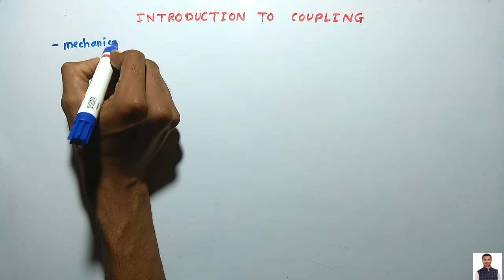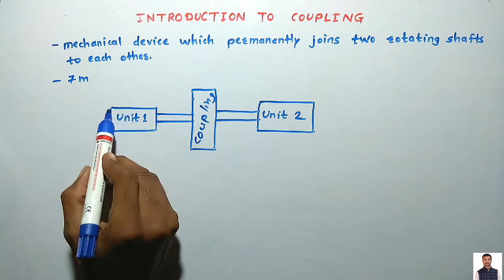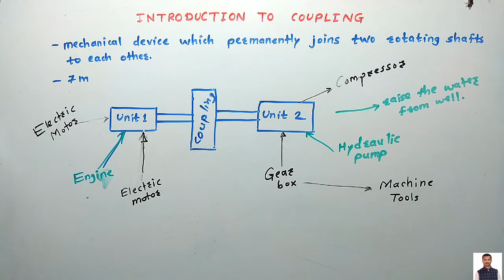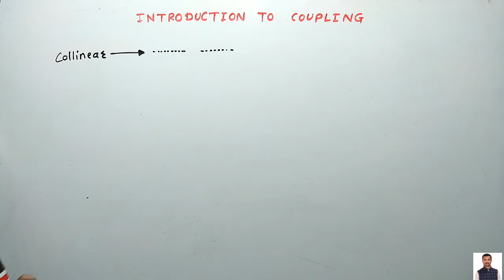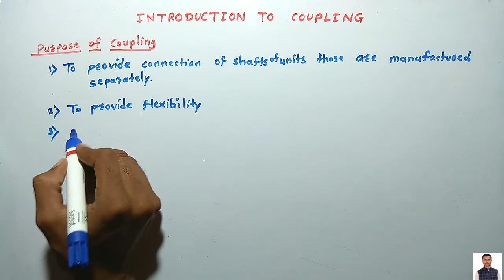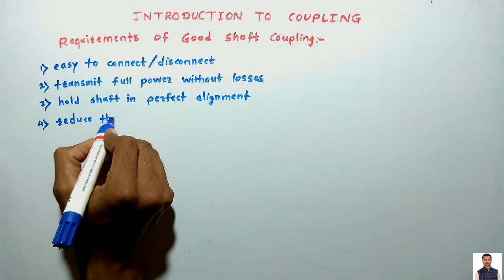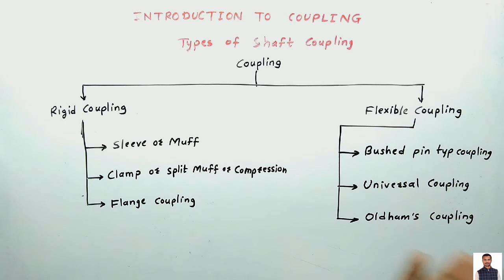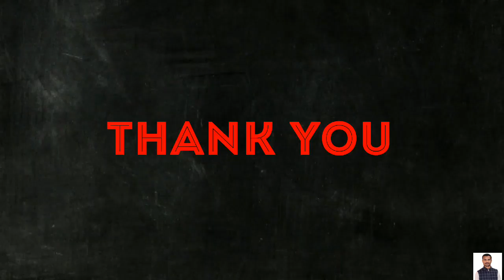Shaft couplings - Introduction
Hello friends,

Shaft coupling is a mechanical device which connect two shafts of separately manufactured units.

In this you will learn about coupling, it's types, requirements of good coupling, etc.

On this channel you get "Jeevan Sutras" in Marathi.

Watch All videos of Elements of Machine Design or Machine Design

Definition of Machine design

Basic Procedure of Machine design

Stress and types of stresses

Stress -strain diagram for ductile material

Mechanical properties of materials

Factor of safety

Stress concentration

Design of Cotter joint introduction

Bending failure of Cotter in Cotter joint

Designation of cast iron

Plain carbon steels

Selection of manufacturing methods

Design procedure of Cotter joint

Design of Cotter joint problem

Design of knuckle joint - Introduction

Design procedure of knuckle joint

Design of knuckle joint problem

Design of turnbuckle introduction

Design procedure of turnbuckle

Design of turnbuckle problem

Design of shaft Problem - 01

Design of shaft Problem - 02

Design of Key

Muff or sleeve coupling - Introduction

Design procedure of muff or sleeve coupling

Design of hand lever

Design problem of hand lever